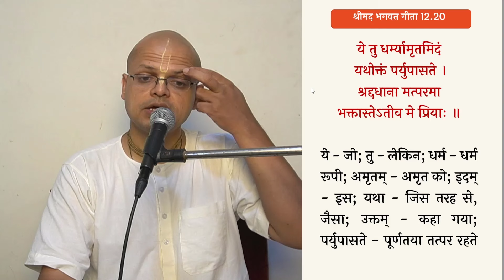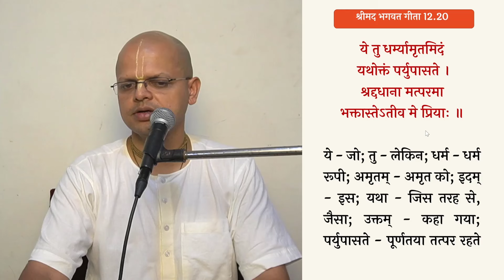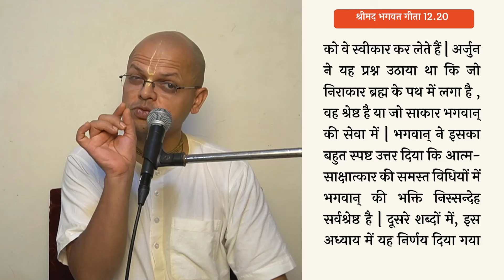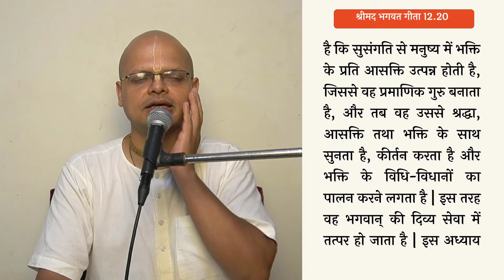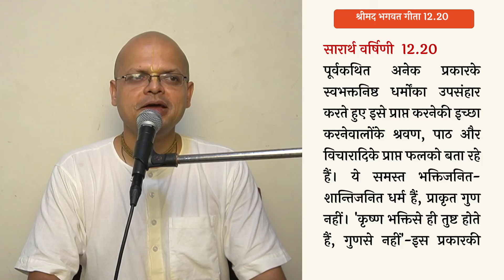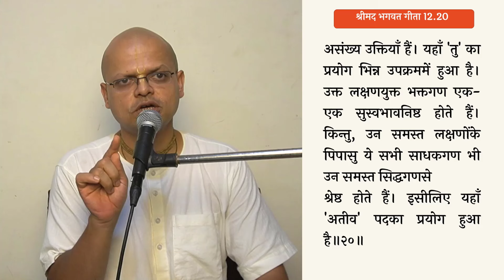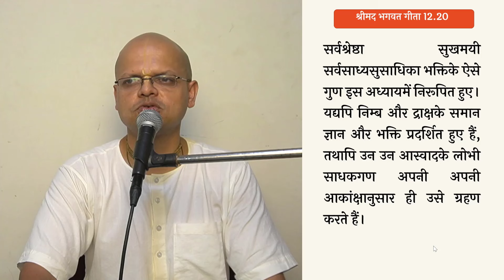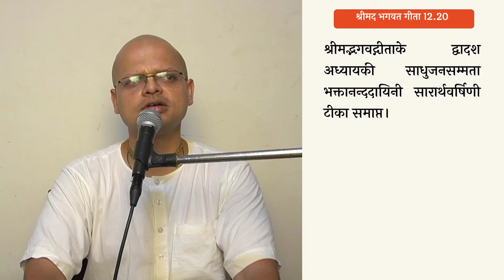shrimad bhagavad gita 12.20 ( for zoom id pls thru whatsapp)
भक्ति को स्वीकार करने वाले भक्त भी क्या भगवान् को प्रिय होते हैं ?